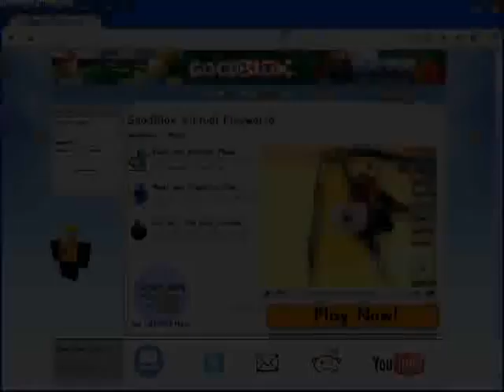I got unbanned on goodblox :3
Yay for me, also however registration is disabled for me. So I cannot register another account.